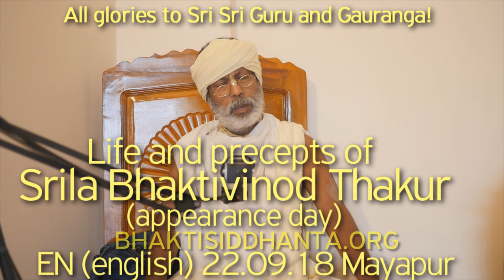SBen180922 Life and precepts of Srila Bhaktivinod Thakur (appearance day), Srila Prabhupad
Life and precepts of Srila Saс Cid Ananda Bhaktivinod Thakur
(appearance day), Srila Prabhupad